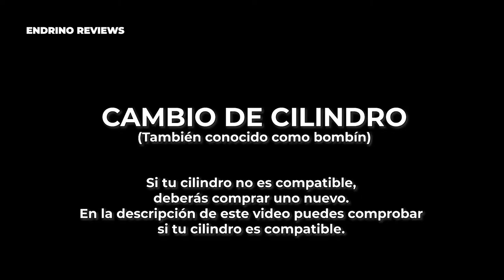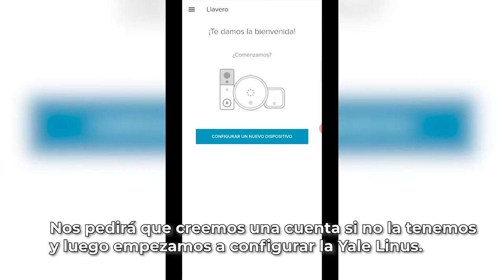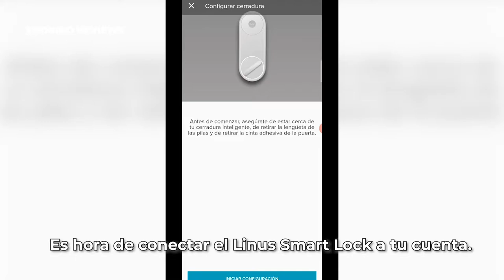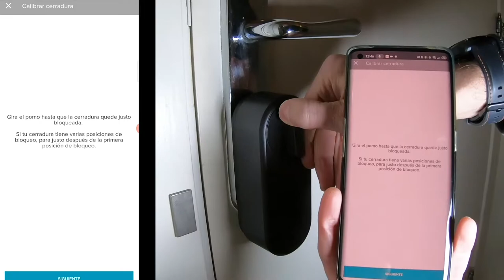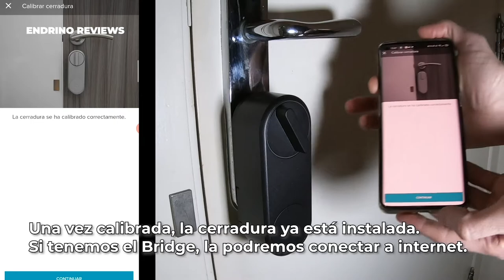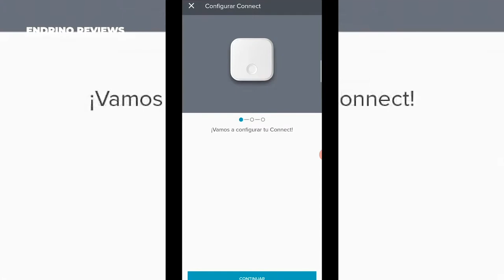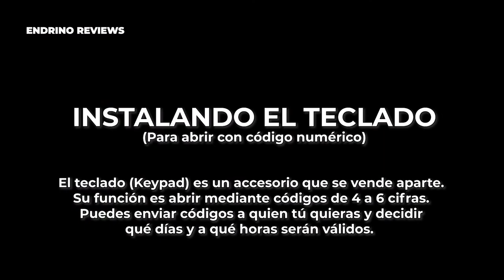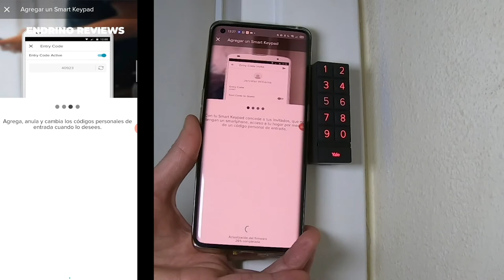TUTORIAL - Cerradura Inteligente YALE LINUS, Bridge y Teclado - Instalación y configuración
YALE Linus Smart Lock es una cerradura inteligente que se puede abrir y cerrar de muchas formas, desde cualquier lugar del mundo, mediante código, mediante voz, con la app... e incluso acercándote a ella.
Aquí te muestro como se instala y configura la cerradura, el módulo de conexión a internet y el teclado. Si quieres ver la review y un desglose de todas sus funcionalidades, te las muestro

El pack completo cuesta unos 350 euros
Opción internacional